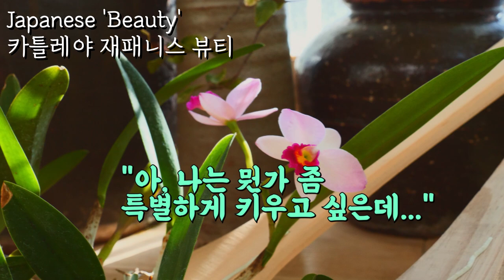난초 목부작 싸고 쉬운 재료로 만들기, 난초 꾸미기와 활착 방법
오늘은 단돈 3천 원밖에 하지 않는 목부작 재료를 소개하고자 합니다.

───타임라인───
00:30 목부작 재료, 나무 주걱 소개
00:46 목부작 과정
01:56 완성된 모습
02:07 물주는 시기
02:16 뿌리 상태 확인

───비지니스───

───촬영장비───

Twin Musicom의 Classical Carnivale에는 크리에이티브 커먼즈 저작자 표시 4.0 라이선스가 적용됩니다.

Kevin MacLeod의 Divertimento K131에는 크리에이티브 커먼즈 저작자 표시 4.0 라이선스가 적용됩니다.

Kevin MacLeod의 Gold Rush에는 크리에이티브 커먼즈 저작자 표시 4.0 라이선스가 적용됩니다.

Kevin MacLeod의 Hand Trolley에는 크리에이티브 커먼즈 저작자 표시 4.0 라이선스가 적용됩니다.

Kevin MacLeod의 Heartwarming에는 크리에이티브 커먼즈 저작자 표시 4.0 라이선스가 적용됩니다.

Kevin MacLeod의 Merry Go Slower에는 크리에이티브 커먼즈 저작자 표시 4.0 라이선스가 적용됩니다.